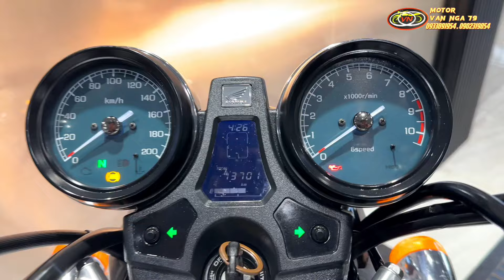Honda Cb1100EX chuẩn chất đẹp giá siêu tốt và cập nhật 7 xe CB1100 các dòng mời anh em lựa chọn 😍🏍️